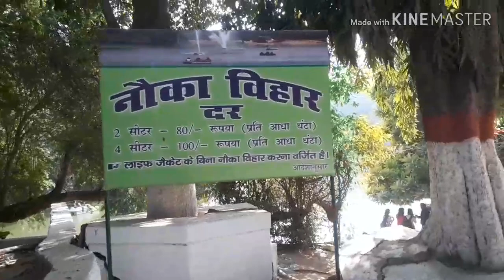नौका विहार चिडिया घर: पटना की रोचक यात्रा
Do you love zoos, but wish they weren't so expensive? Then check out the Patna Zoo! In this video, we'll show you how to book a boat ride to the zoo at a fraction of the cost of other zoos in India.

This Patna zoo boat ride is perfect for tourists who want to experience the zoo without spending a fortune. You'll get to see all the animals up close and learn about their habitats. After taking this tour, you'll have a better idea of why zoos are so popular in India!
In this video, we'll be taking a look at the Patna zoo, which is one of the best zoos in India. We'll be exploring the zoo, and then boating on the river Yamuna.If you're looking for a fun day out in Patna, then be sure to check out the Patna zoo! This zoo has a great variety of animals, and you can even boat on the Yamuna River! This is a great way to spend a afternoon, and we promise you'll have a lot of fun!Do you want to see the beautiful tigers of Patna zoo while you're in Bihar? Then join us on a boating excursion! See the tigers up close while sailing through the Ganges River. You'll have a great time and learn a lot about the history of the zoo while you're there. Book your tickets today and see the tigers of Patna zoo for yourself!A2ZTRIP zoo Patna Subscribe my channel for more video Sanjay gandhi Zoological park patna; Patna Zoo; Patna ka chiriya ghar Part 1 House (मछली घर) in Patna Zoo; Sanjay gandhi Zoological park patna; Patna ka chiriya ghar Part 2 Botanical garden, पटना , Sanjay gandhi national park, Boat ride, Patna bihar, Patna tourism, Patna city, Patna zoo house पटना चिड़िया घर, India, Patna zoo, Places in patna, Patna vlog, Boat, Bihar, Boating adventure, Boating videos, Boating in patna zoo, Boating, चिड़ियाघर, Bihar tourism, Patna tourism, Patna city, Chidiya ghar patna, Patna zoo boating, Boating at patna zoo, Sanjay gandhi jaivik udyan patna, PatnaI Hope you enjoy😊 my videoHit likeAnd Do Subscribe To My ChannelKeep supporting... 🙂🙃👍Donate on UPI for traveling. की यात्रा। मथुरा। गोकुल। वरसाना। नंदगाव। वृंदावन tourism भारत दर्शन। महाकालेश्वर। ओंकालेश्वर्। सोमनाथ। नागेश्वर। द्वारिका। स्टैचू ऑफ यूनिटी। साबरमती uttarakhand नैनीताल। अल्मोड़ा। जागेश्वर। मुनिस्यारी। AYODHYA: अयोध्या। दिव्य दीपावली। varanasi:बनारस। राजदारी। देवदारी।सारनाथ। लेफशाह। kaimur(bhabhua):मोहनिया।भभुआ। माँ मंडेश्वरी धाम। Rohtas (sasaram): ताराचंडी धाम।तुतला भवानी। पायलट बाबा। Patna: संपूर्ण पटना chitrakut Uttar pradesh: मैहर देवी।